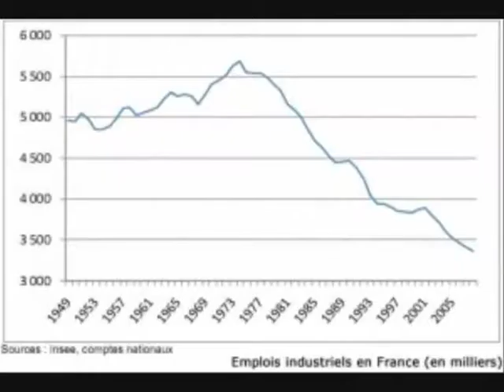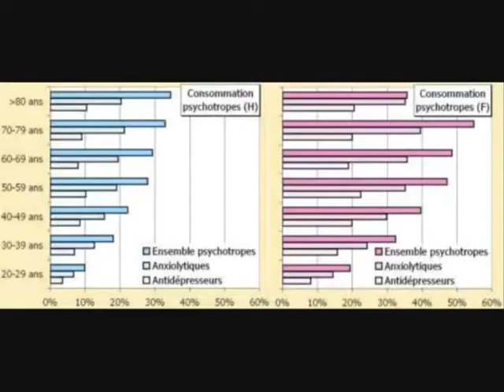Marine Le Pen - Je ne suis pas Merlin l'enchanteur.